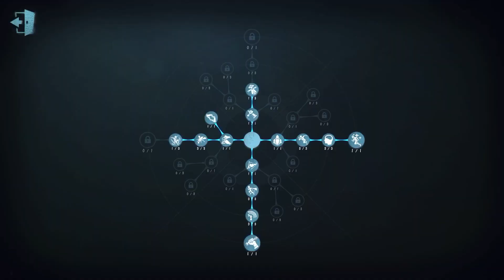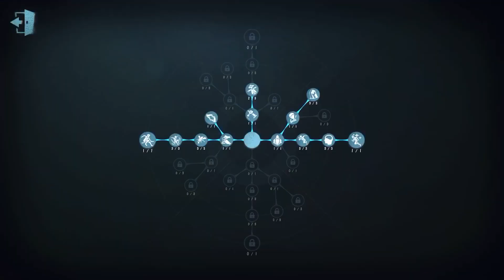#27 Lucky Guy | Pro Player | Sacred Heart Hospital | Identity V